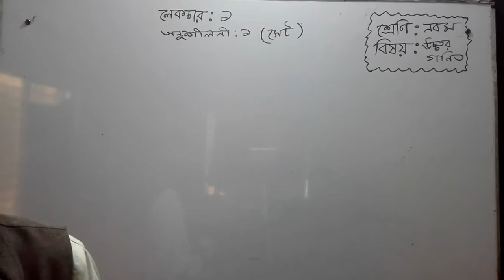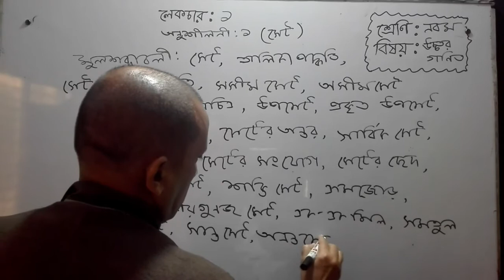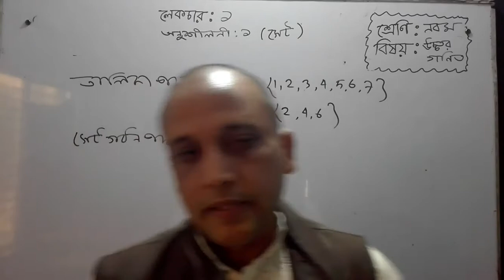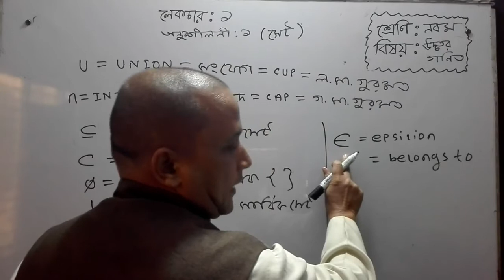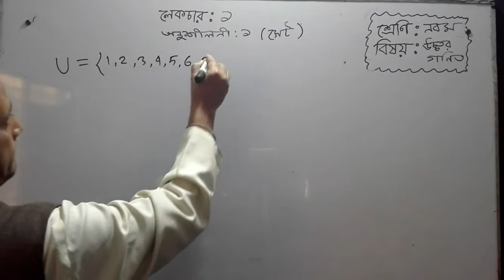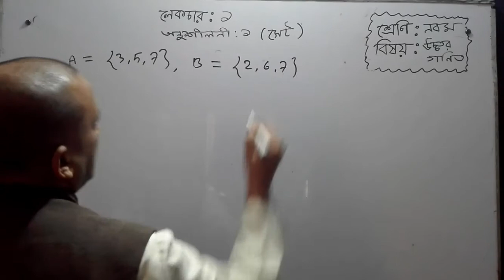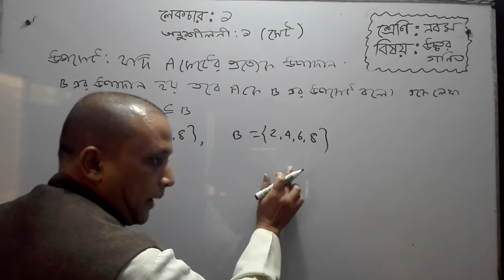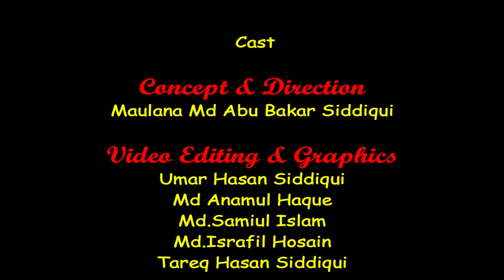Bogura City Ideal Madrasah Online Class. Class-Nine. Subject- Higher Math-1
তারিখ- ২১/০১/২০২১
ক্লাস: ৯ম
বিষয়: উচ্চতর গণিত-১
বিষয় শিক্ষক- মো: আব্দুল আলিম
স্থান- শাকপালা, বগুড়া
মোবাইল: ০১৭৭৫৫৩৬৮৪৮